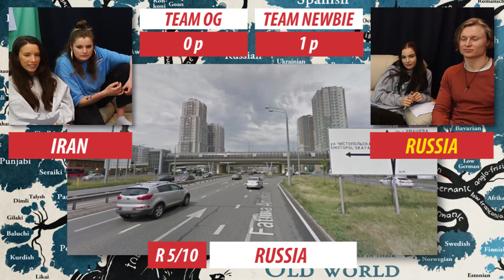GEOGUESSR BUT ONLY WITH LANGUAGES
We play GeoGuessr but only with languages. This is a 2v2 battle royale.

How many points did you get? Was there any location you didn't guess correctly?

How To Play GeoGuessr Only Language Edition:

- Try to guess as many locations as possible by only looking at the shown photo and language.
- Best out of ten rounds wins!

About Mindgame:
On Mindgame, we Play To Learn. Our mission is to merge game creation with content creation, and gaming with learning, all to provide enlightened recreative experiences.